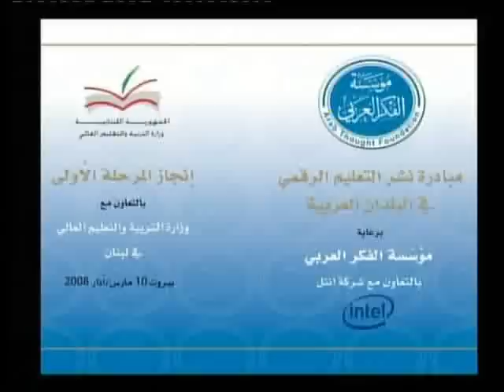Digital Teaching Project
Executing phase one of the Digital Teaching Project